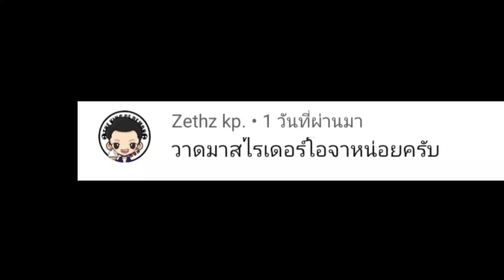วาดรูปมาสไรเดอร์โอจา